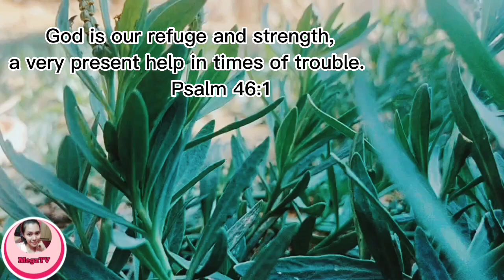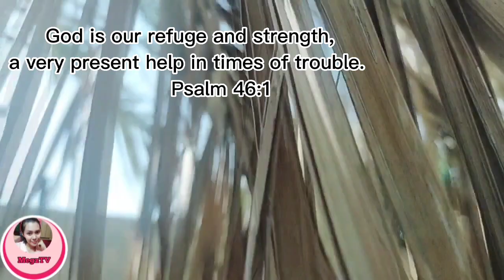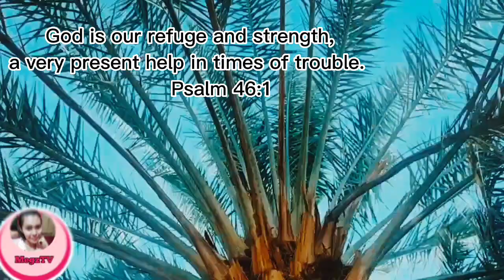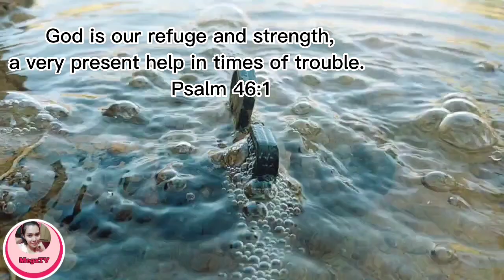Naging Berde Ang Mga Bundok At Disyerto sa Iilang Parte ng Saudi Arabia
Hello folks! Malamig na araw po sa ating lahat. Siguro naman po nakarating na sa iilan sa inyo ang mga pagbabagong nangyari sa Saudi Arabia lalong lalo na sa Mecca. Folks grabe, ang mga bundok na dating black/brown naging green matapos ang pagbuhos ng malakas na ulan. It's sounds creepy for me folks kasi nga diba tuyot ang Saudi at bihira lang umulan kaya walang mga halaman na tutubo sa Disyerto at mga bundok but this time green na green folks. Nakakapangilabot talaga.